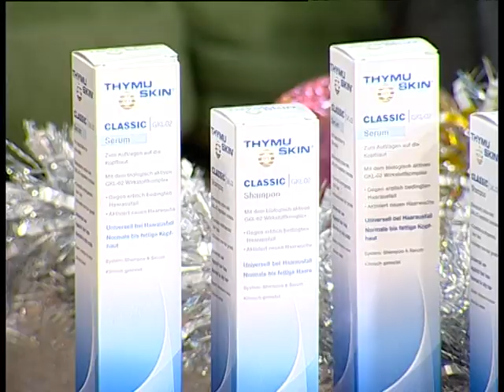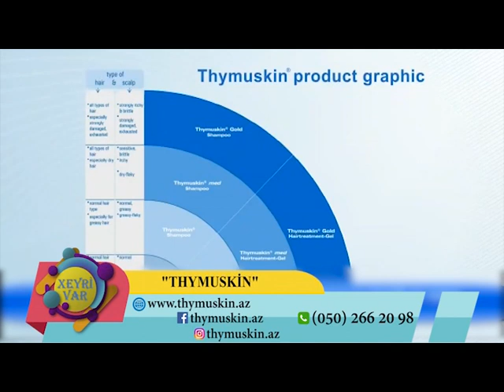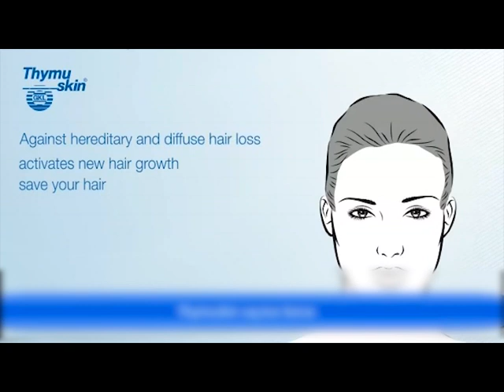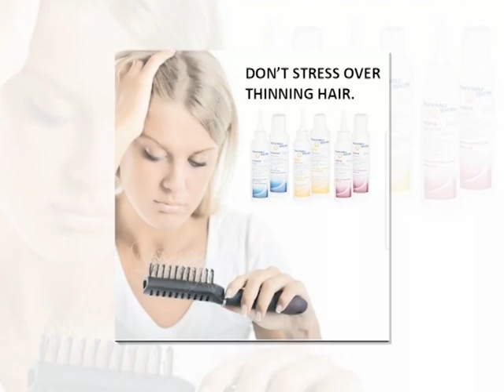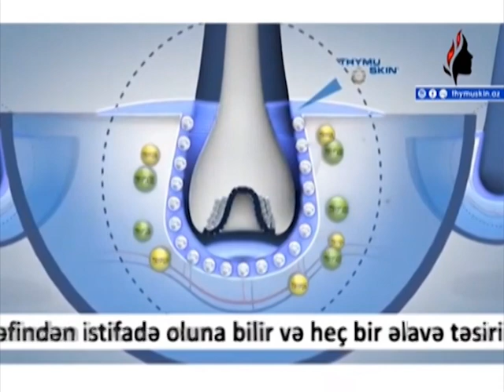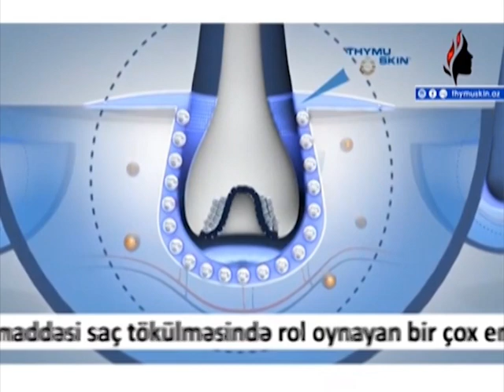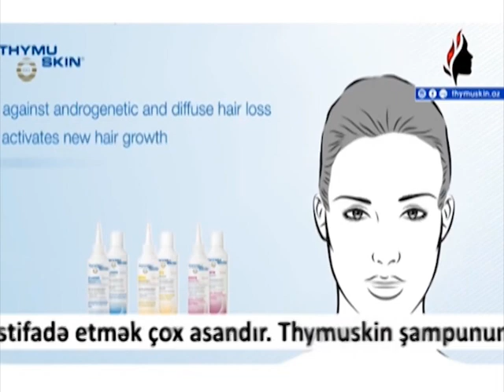Xeyri var - Afaq Genceli, Elchin Imanov, "Thymu Skin" (18.12.2018)